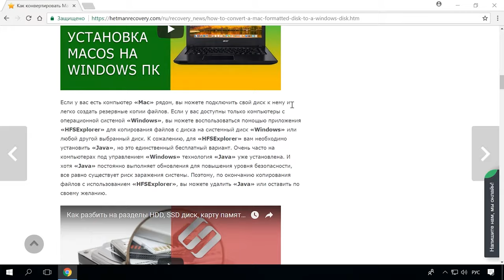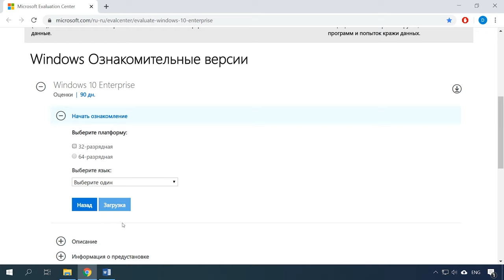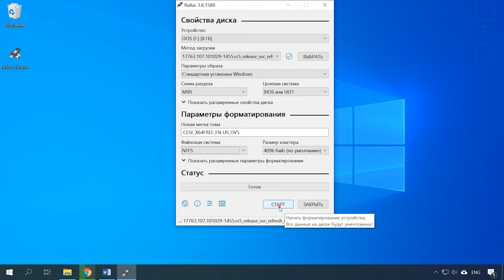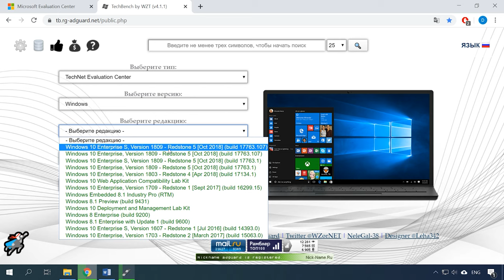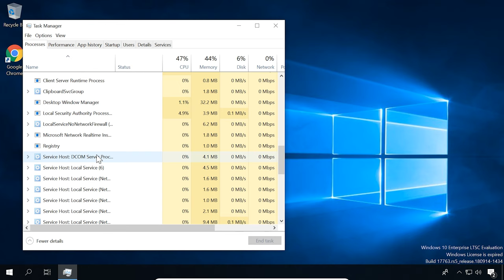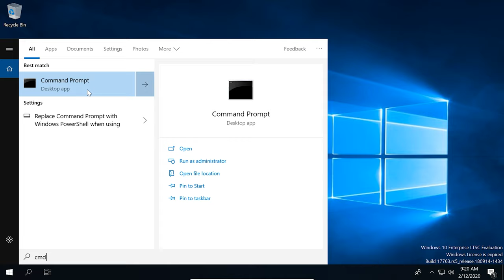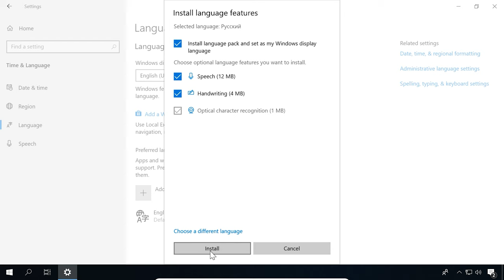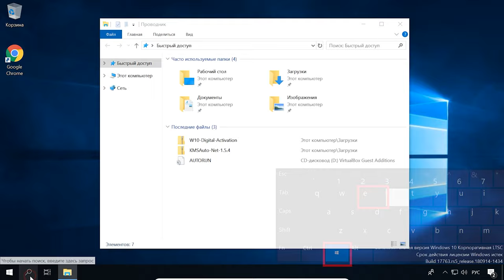Windows 10 LTSC. Самая быстрая операционная система? 🚀🖥️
👍  Смотрите о редакции Window 10 LTSC. Что это за сборка, какой имеет функционал, а также как ее скачать и русифицировать.

Данная версия подойдет для слабых ПК, так как в ней отсутствуют лишние функции.
Версия LTSC пришла на смену ранней версии LTSB в 2019 году.
LTSC такая же урезанная функционально редакция Enterprise с долгосрочным сроком поддержки.
Она предназначена для работы на компьютерах в коммерческом секторе, где важна стабильность работы машин и не нужны функциональные обновления.
За счет отсутствия лишних UWP приложений их не нужно обновлять (система скачивает и устанавливает только критические обновления безопасности), а в операционной системе уменьшается количество активных процессов. Отчасти за счет этого Windows 10 LTSC можно устанавливать на старые модели компьютеров и ноутбуков с двумя или даже одним гигабайтом оперативной памяти. Также она занимает меньше места на диске.
Так как Windows 10 LTSC основана на редакции Enterprise, в ней присутствует весь необходимый набор программного обеспечения и функций для использования в корпоративных сетях.
Эта сборка базируется на версии системы 1809 и поставляется в бесплатной ознакомительной версии на 90 дней.

Содержание:
00:00 - Вступление;
2:08 - Где и как скачать Windows 10 LTSC
2:59 - Как создать загрузочную флешку
4:09 - Что такое WindowS 10 LTSC 2019
6:26 - Как продлить пробный период
7:25 - Как русифицировать Windows 10 LTSC 2019

slmgr -rearm
- Преобразование MBR и GPT дисков: можно ли установить Windows на GPT, MBR диск в EFI и BIOS?

Другие видео